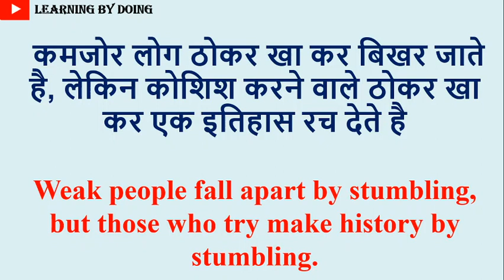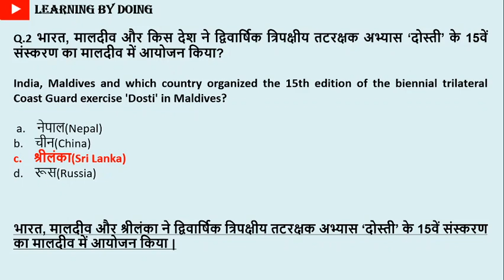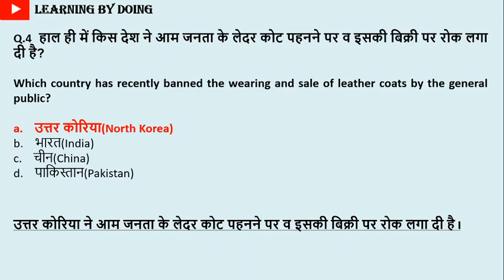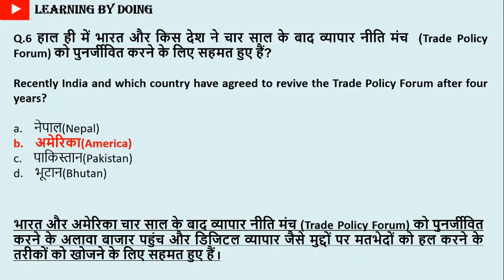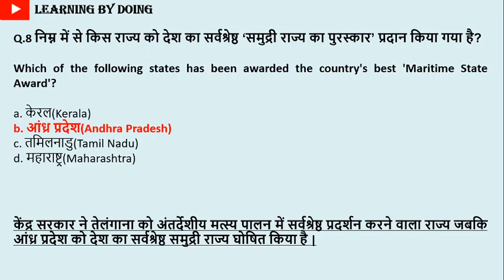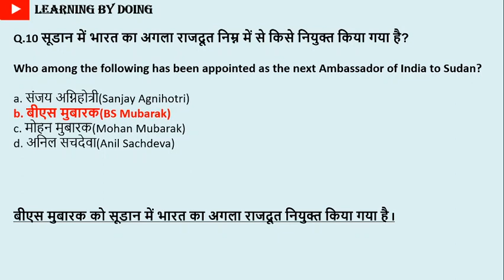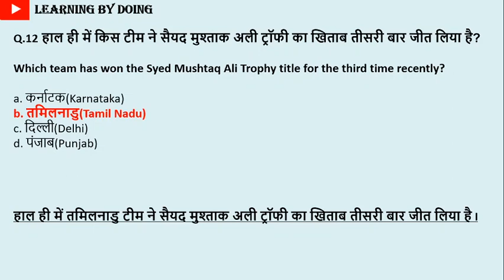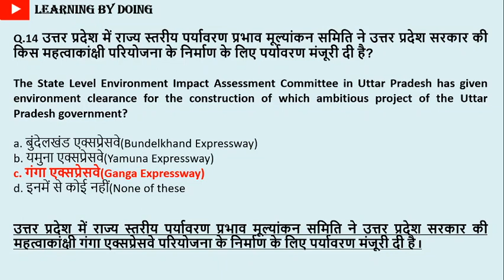GENERAL AWARENESS | 4-DEC-2021 | FOR ALL COMPETITIVE EXAMS BY LEARNING BY DOING